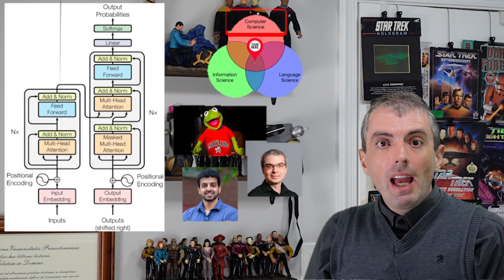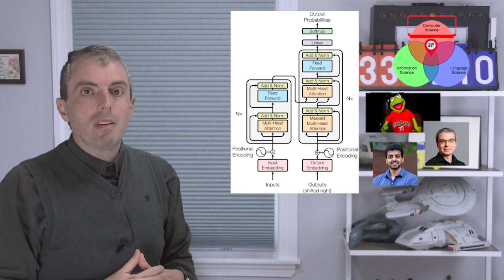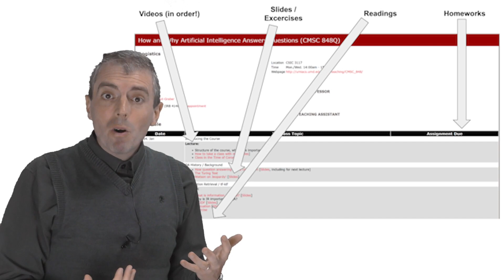What is Natural Language Processing ... 2022 Edition [Lecture]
This is a single lecture from a course.  If you you like the material
and want more context (e.g., the lectures that came before), check out
the whole course:
(Including homeworks and reading.)